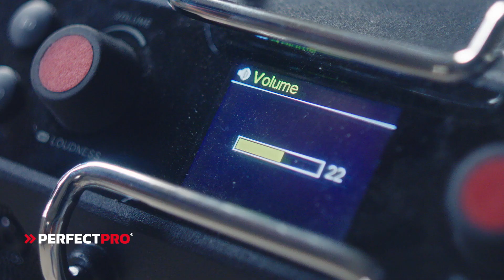AMPShare-alliansen: Mange merker. Mange verktøy. Ett batterisystem.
AMPShare-alliansen: Bli kjent med vårt felles batterisystem AMPShare som gjør det mulig å bruke samme batteri på mange proffverktøy av en rekke forskjellige merker, inkludert 18 V-verktøyene fra Bosch – takket være ledende batteriteknologi fra Bosch Professional. Vi har allerede sterke partnere i alliansen, og vi gleder oss til å ta imot alle de nye som kommer i tiden fremover. Med det fullt kompatible batterisystemet vårt sørger vi for at du sparer tid, penger, plass og besvær i arbeidet ditt og bidrar til å gjøre hardt arbeid lettere. .